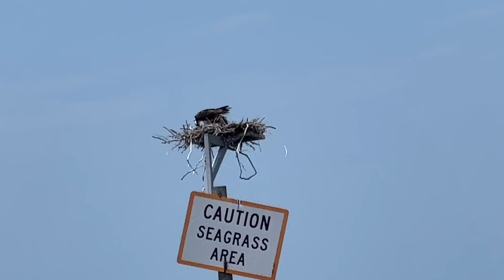Boat Trouble While Fishing in The Ocean With Moe Sargi and OmarGoshTV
Our boat breaks down and sharks surround us!! I went out on the boat with my friend Omar Gosh, and Moe Sargi but trouble seemed to find us when the engine started to malfunction while we were far out in the ocean near small deserted islands. There was a shark nearby and the heat was becoming more unbearable as time went by. Moe Sargi was screaming at the helicopters to come rescue us!! We had a full boat which included Omar's family so we were trying to figure out how we could survive out in the middle of the ocean near a small deserted island if the engine could not start again. We come across some tombstones on a small deserted island and we worried we could be next!